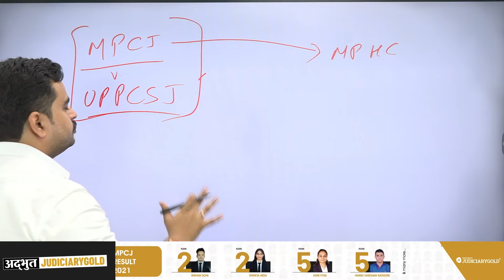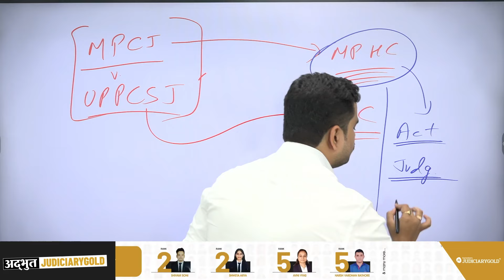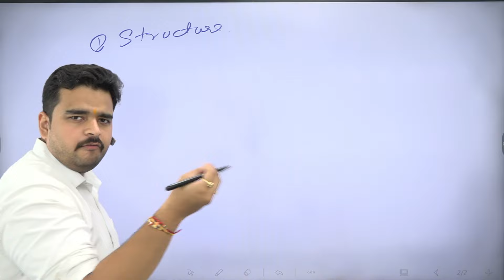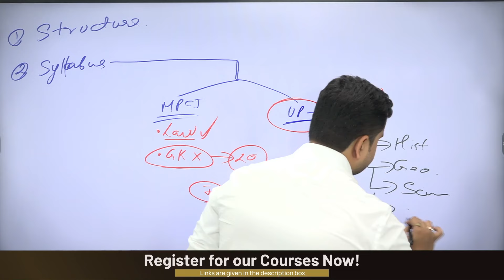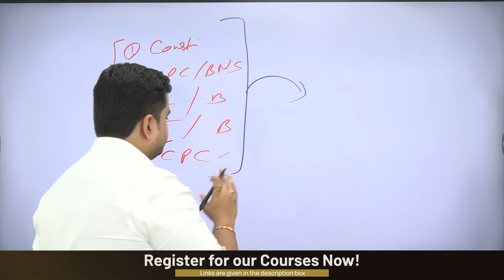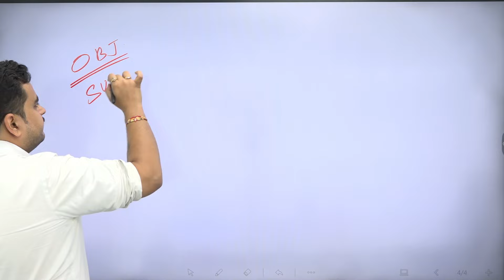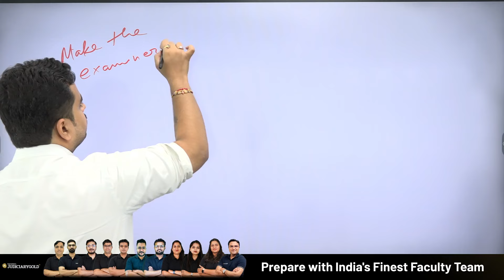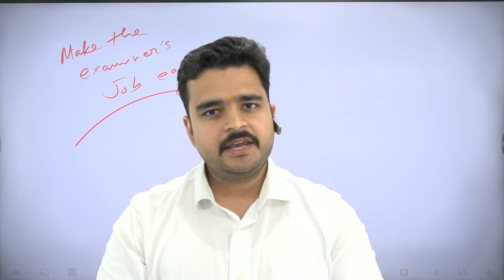Judiciary Exam Strategy for MPCJ & UPPCS J | How to Prepare & Write Answers for MPCJ & UPPCS J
Are you preparing for both the Madhya Pradesh Judicial Services (MPCJ) and Uttar Pradesh Judicial Services (UPPCS J) exams and feeling confused about how to manage your preparation? In this video, we provide a comprehensive comparison between MPCJ and UPPCS J, helping you understand the differences and similarities between these two prestigious judicial services exams.

🎯 What You'll Learn:
- Detailed comparison of MPCJ vs UPPCS J in terms of syllabus, pattern, and difficulty level.
- How to create a solid strategy for preparing for both exams simultaneously.
- Important tips on answer writing for the judicial services exam.
- Key differences in how to approach the preparation for MPCJ and UPPCS J.
- Effective time management strategies for judiciary aspirants.

Whether you're a beginner or someone already deep into their judicial services preparation, this video will help you get clear about your strategy and streamline your approach for these competitive exams.

Make sure to watch till the end for expert tips on how to write answers effectively to maximize your chances of clearing both exams.

Course Highlights:
😊 Classroom Environment
👨‍🏫 Personalised Mentoring